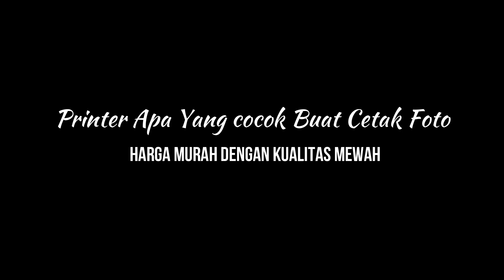rekomendasi printer terbaik untuk cetak foto